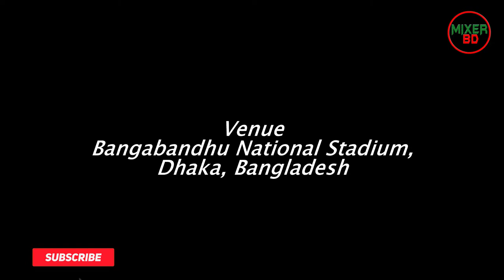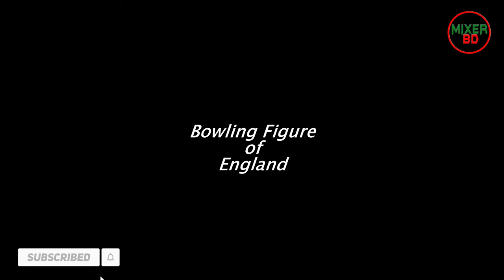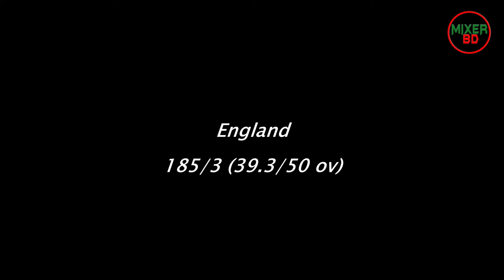Bangladesh vs England 3rd ODI 2003 || Slideshow Video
Bangladesh vs England 3rd ODI at 12 November, 2003 || Slideshow Video ||

Bangladesh: 182/10 (49.1/50 ov)
England: 185/3 (39.3/50 ov)

England won by 7 wickets (with 63 balls remaining)

3rd ODI, England tour of Bangladesh at Bangabandhu National Stadium, Dhaka, Bangladesh.

Image Credit:

Moniruzzaman (Modified Image):
Creator: Clive Rose
Credit: Getty Images
Manzarul Islam:
Creator:FARJANA K. GODHULY
Credit:AFP/Getty Images
Copyright:2003 AFP
Marcus Trescothick:
Creator: Alex Davidson
Vikram Solanki:
Creator:Charlie Crowhurst
Copyright:2017 Getty Images